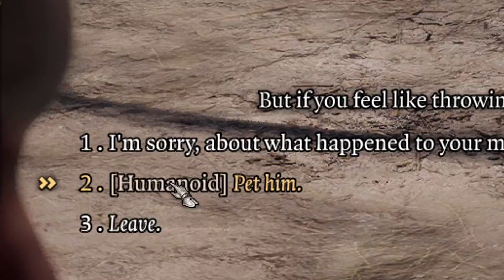Baldur's Gate 3: Petting Scratch The Dog & Playing Fetch With His Ball (Goodest Boy Ever)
Adorable moments with Scratch the Dog at camp in Baldur's Gate 3. "Speak with Animals" dialog, playing fetch, and pet the doggo = very yes.

WELCOME TO THE LEAGUE!

Bringing you guides, comedy, art and community discussion about what's going on in gaming!

JOIN THE TRIPLE S LEGION!

MUSIC CREDITS